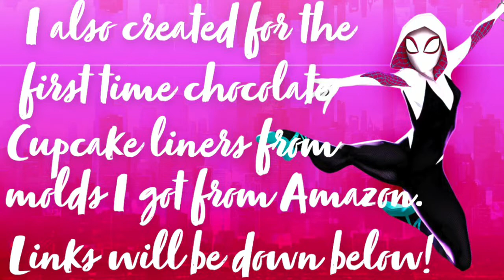Gwen The Ghost Spider Man 5th Birthday Cupcakes 2 20 22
Silicone Cupcake Liner Shapes (regular, heart, stars and roses)